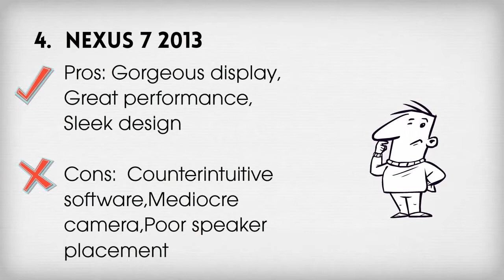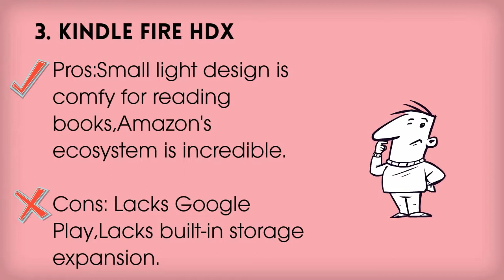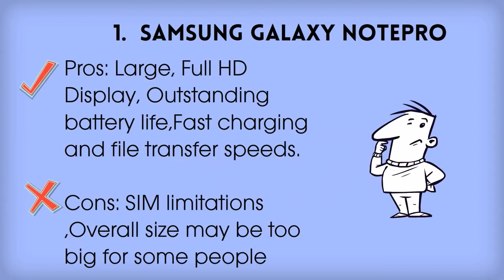Best Android 10 Inch and 7 Inch Tablets of 2014 | Kingsbuying